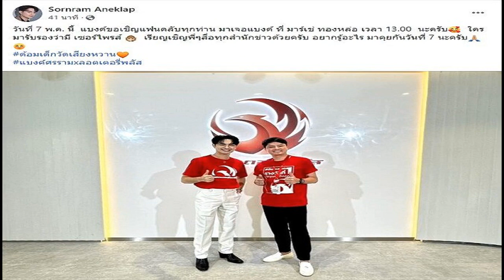วินิจ ยันไฟต์ บัวขาว ปาเกียว ไม่ล่ม รับไร้สปอนเซอร์ในไทย เล็งจัดเมืองนอก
กีฬา
2 พ.ค. 2567
12:05 น.
บัวขาว – ปาเกียว – ความเคลื่อนไหวของมวยไฟต์หยุดโลก “The Match of Legend” ในกติกามวยสากล กำหนดชก 6 ยก ระหว่าง แมนนี่ ปาเกียว ยอดนักมวยชาวฟิลิปปินส์ และเป็นอดีตแชมป์โลก 8 รุ่น ปะทะ บัวขาว บัญชาเมฆ นักสู้ขวัญใจชาวไทย กำหนดขึ้นสังเวียนในวันที่ 20 เมษายนนี้ ที่อิมแพค อารีน่า เมืองทองธานี แต่ถูกเลื่อนไปแบบไม่มีกำหนด เนื่องจากความไม่พร้อมในบางประการ

ล่าสุด “เสี่ยวินิจ” นายวินิจ เลิศรัตนชัย ประธานเจ้าหน้าที่บริหาร บริษัท เฟรชแอร์ เฟสติวัล จำกัด ผู้จัดการแข่งขันมวยไฟต์หยุดโลก “The Match of Legend” เปิดเผยผ่านเพจ บี บางปะกง – Bebangpakong ยืนยันว่า ไฟต์หยุดโลกระหว่าง บัวขาว บัญชาเมฆ vs แมนนี่ ปาเกียว ในครั้งนี้ ยังไงก็ต้องจัดดวลสังเวียนขึ้นให้ได้ภายในปี 2024 นี้ แต่อาจเปลี่ยนแผนไม่จัดขึ้นในประเทศไทยแล้ว

นายวินิจ กล่าวอีกว่า เนื่องจากประสบปัญหาเรื่องผู้สนับสนุนในวงการมวยบ้านเราที่ค่อนข้างขาดแคลน และอยู่ในช่วงขาลง ซึ่งไฟต์นี้หยุดโลกในครั้งนี้ยอมรับว่า ต้องใช้ทุนมหาศาลในการจัด ดังนั้นจึงต้องไปต่อยเมืองนอกถึงจะพอจัดได้ อย่างไรก็ตาม เมื่อได้รายละเอียดชัดเจนแล้ว จะแถลงข่าวให้ทราบอีกครั้ง